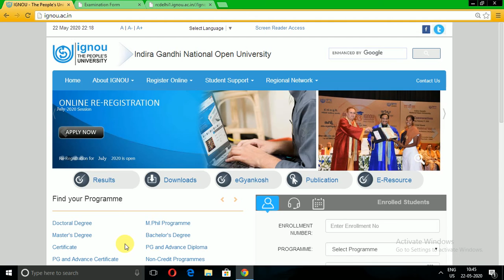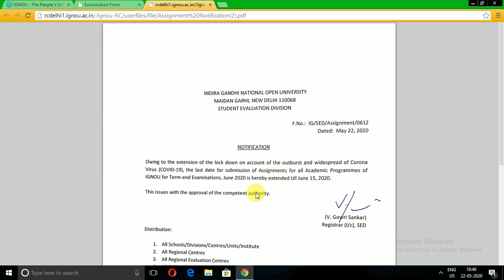New IGNOU Assignments Update || ignou june 2020 assignments update youtub singh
INTRODUCTION

In this video we are talk about:-New IGNOU Assignments Update || ignou june 2020 assignments update By youtub singh